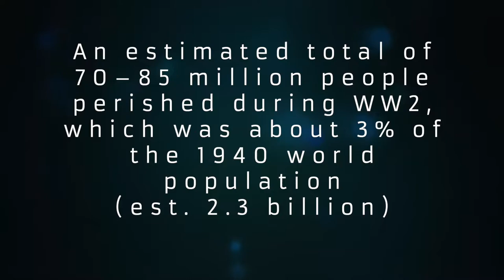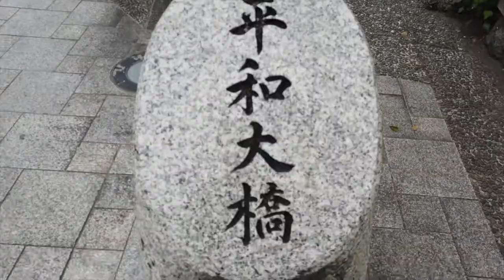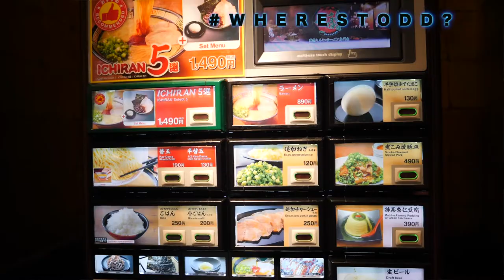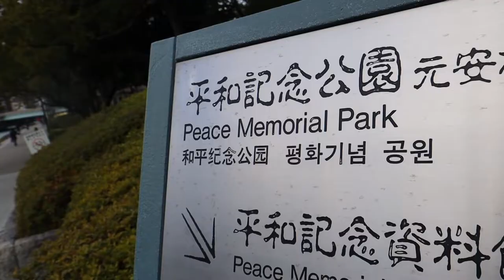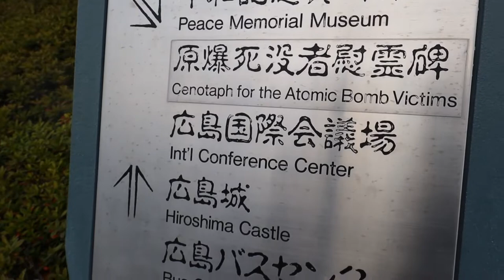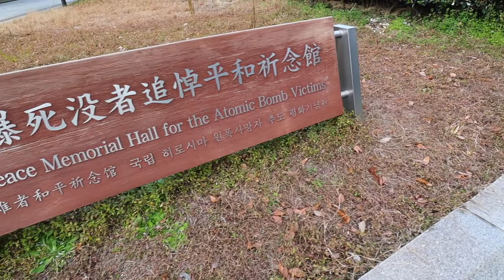The heart of Hiroshima 🇯🇵❤️ Peace Memorial Park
The heart of Hiroshima is something we can all learn from. The heart of Hiroshima is the understanding the tragedy of our past. Being able to admit our short coming and learning from it. The Hiroshima Peace Memorial Park is a shining example of why our world is better when we have peace instead of war. The life lost in World war 2 was a terrible thing, from the innocent lives that were in Japan and all over the world. That’s what makes the Hiroshima peace memorial park, the A-bomb dome, the peace flame and every part of Hiroshima so amazing to visit. They were able to take something like that war and turn it unto something that stand for peace.

The flame has burned continuously
since it was lit in 1964,
and will remain lit until
 all nuclear bombs on the
planet are destroyed and the planet
is free from the threat of nuclear annihilation

The cenotaph is inscribed with the phrase: “Let all the souls here rest in peace, for we shall not repeat the evil.”

🎬MY GEAR:🎬
OSMO POCKET

🎥CANON 70D

💼 TACTICAL BACKPACK (RUSH 24 from 5.11)

OSMO POCKET

💻 MACBOOK PRO (what I edit on)